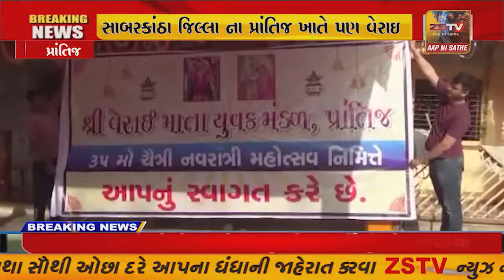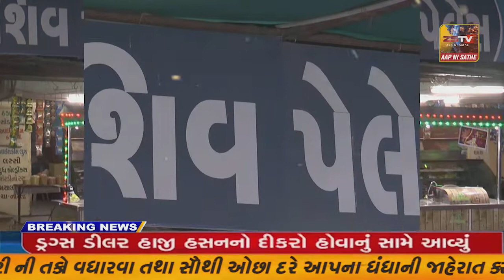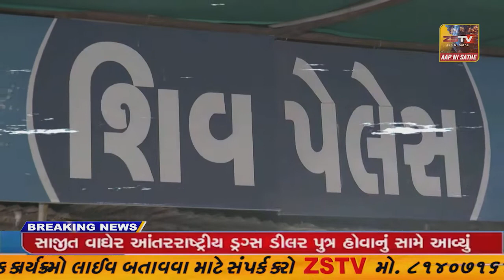પ્રાંતિજ ખાતે પણ વેરાઇ માતાના મંદિર ખાતે પ્રથમ નોરતે ધટ સ્થાપન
પ્રાંતિજ ખાતે પણ વેરાઇ માતાના મંદિર ખાતે પ્રથમ નોરતે ધટ સ્થાપન //ZSTVNEWS//